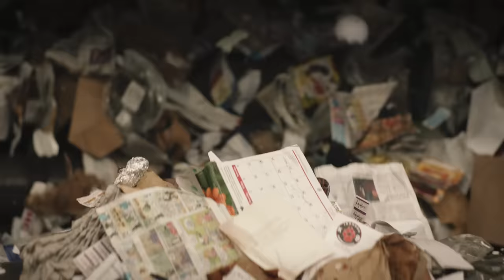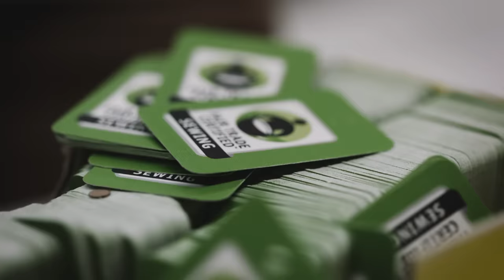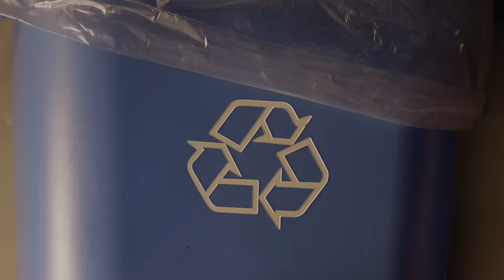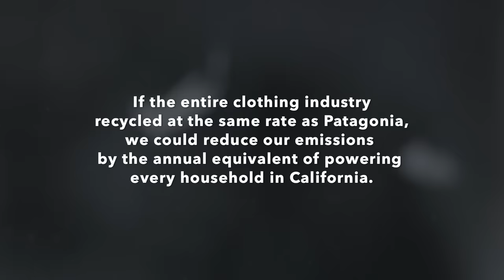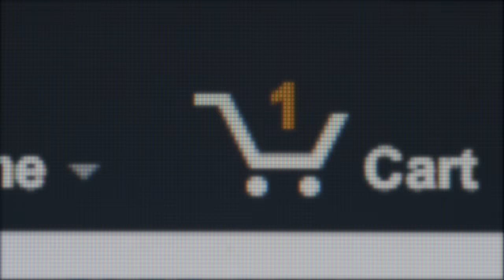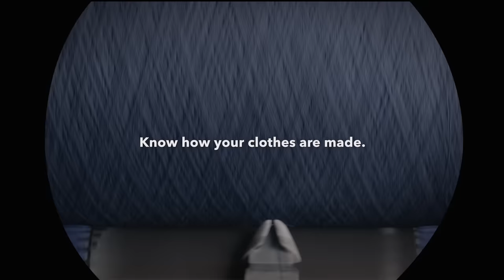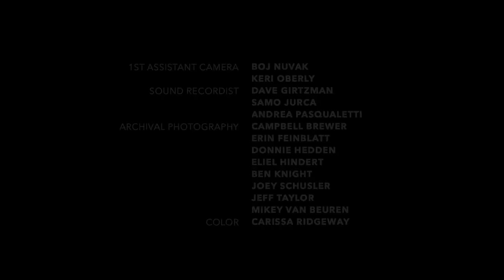Why Recycled? | Know How Your Clothes Are Made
Why recycled? is a short video that looks at the current global challenges facing the recycling system and why Patagonia is switching to 100% renewable and recycled materials. Through interviews with material designers and industrial ecologists, this film urges us to question our own consumption habits and look at the impact the clothing industry has on people and the planet.